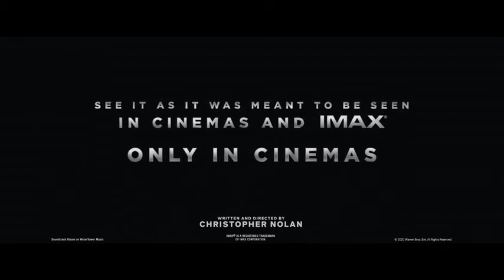Inception 10th Anniversary Dream Trailer | film house best clip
film house movie clips
A thief who steals corporate secrets through the use of dream-sharing technology is given the inverse task of planting an idea into the mind of a C.E.O
Director: Christopher Nolan
Writer: Christopher Nolan
Stars: Leonardo DiCaprio, Joseph Gordon-Levitt
Produced by
Zakaria Alaoui ... line producer: Morocco (as Zak Alaoui)
John Bernard ... line producer: France
Chris Brigham ... executive producer
Jordan Goldberg ... co-producer
Thomas Hayslip ... associate producer: Canada
Christopher Nolan ... producer
Kanjirô Sakura ... producer: Cross Media, Inc., Japan
Yoshikuni Taki ... producer: Wave Media Inc., Japan
Emma Thomas ... producer
Thomas Tull ... executive producerMusic by
Hans Zimmer Cinematography by
Wally Pfister ... director of photographyFilm Editing by
Lee Smith Casting By
John Papsidera Production Design by
Guy Hendrix Dyas Art Direction by
Luke Freeborn
Matthew Gray ... standby art director
Brad Ricker ... supervising art director
Dean Wolcott Set Decoration by
Larry Dias
Douglas A. Mowat ... (as Doug Mowat)Costume Design by
Jeffrey Kurland